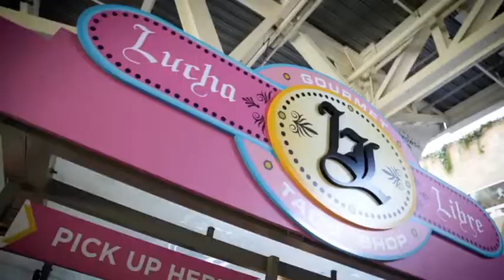'Mud vs. Food' at Lucha Libre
Mark Grant tackles one of Lucha Libre's most popular items.